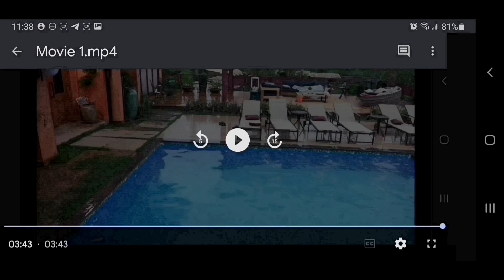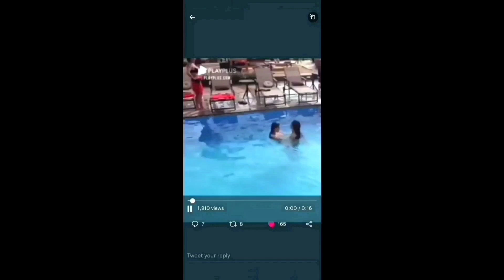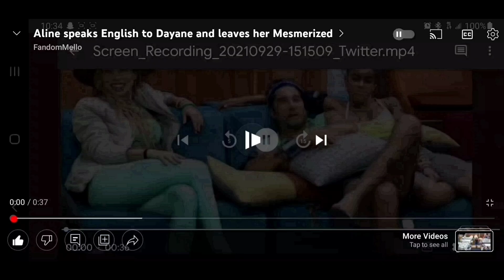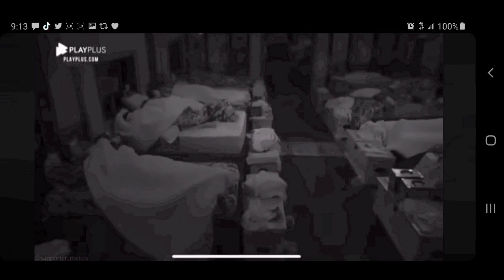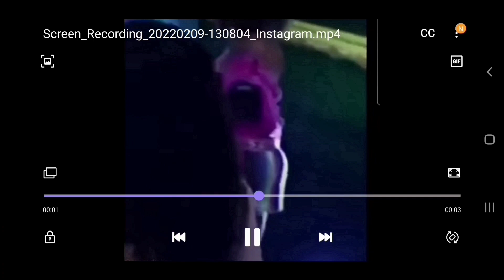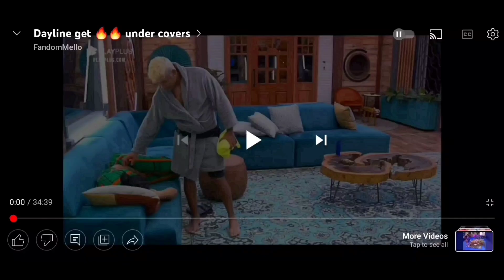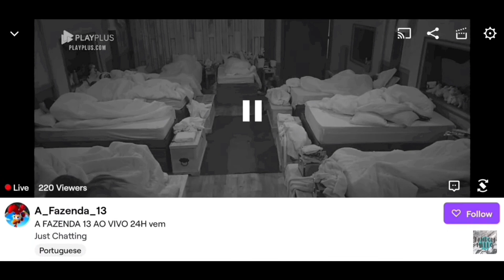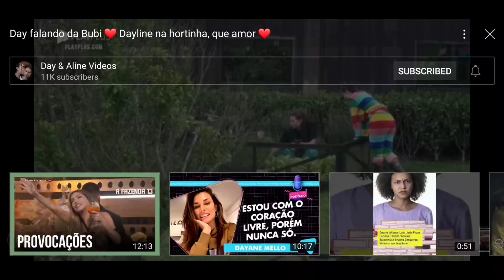Dayline Compliation Moments pt.5 I'm Now Convinced Aline did Fall in Love with Dayane